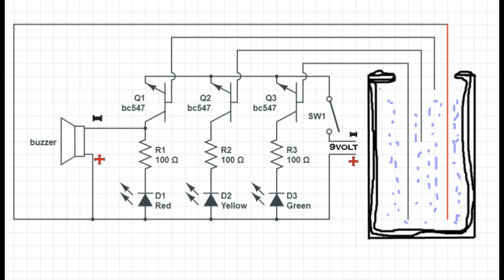Water tank overflow alarm circuit, water level indicator circuit, school project